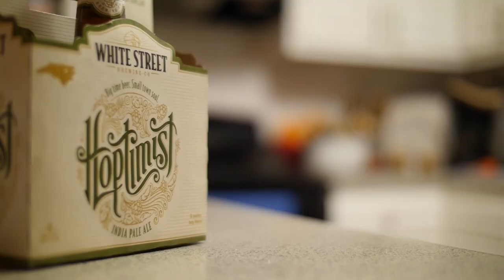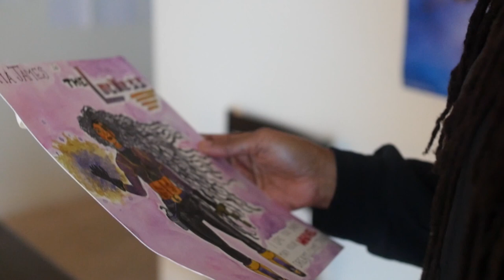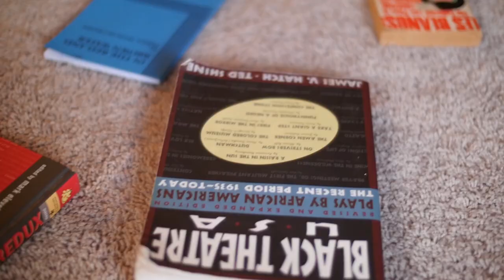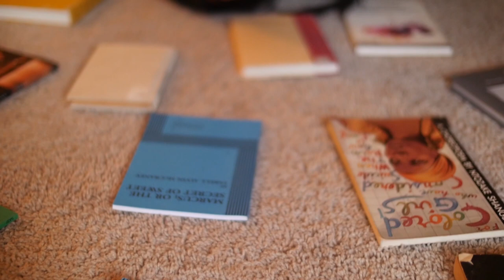"Superheroes" – STUCK, Episode 9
"Superheroes"
written by Jacqueline E. Lawton
performed by Tia James